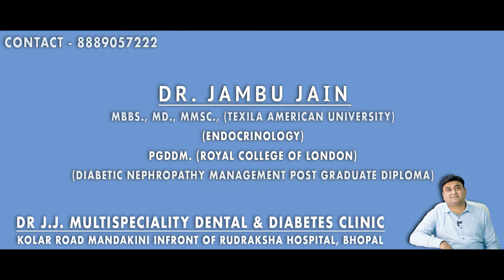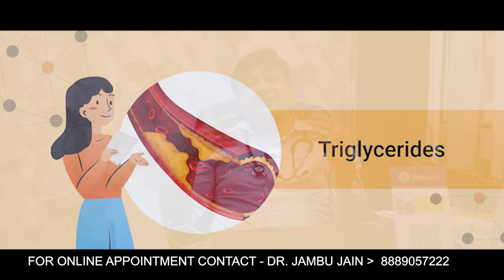क्या शुगर के मरीज शराब पी सकते हैं ? | डायबिटीज में शराब पीना : जानिए कितना खतरनाक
जी नहीं, डायबिटीज में शराब नहीं पी सकते हैं। इस समय शराब का सेवन करने पर आपकी स्थिति और भी गंभीर हो सकती है। शराब आपके ब्लड शुगर लेवल को बहुत ज्यादा बढ़ा सकता है या कम कर सकता है, क्योंकि इसमें हाई कार्ब्स और कैलोरीज होते हैं। इसलिए, मधुमेह की स्थिति में शराब और शराब से बने पदार्थों से परहेज करना बेहतर होगा।

Dr. Jambu Jain
MBBS., MD., MMSC., PGDDM (Endocrinologist)

Dr J.J. Multispeciality Dental & Diabetes Clinic
Kolar Road Mandakini infront of Rudraksha Hospital, Bhopal
Contact -  Dr Jambu Jain  - 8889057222

Video Credit _ Brain Wrain Advertising _ 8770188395
(Avinash Bundela)